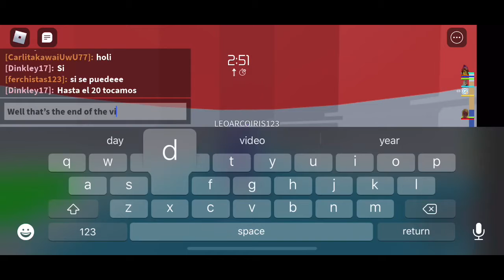Playing tower of hell with my friend!